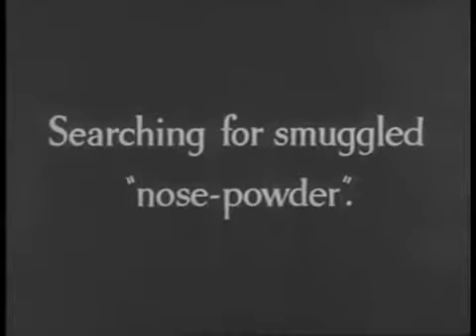Charles Chaplin - In Prison